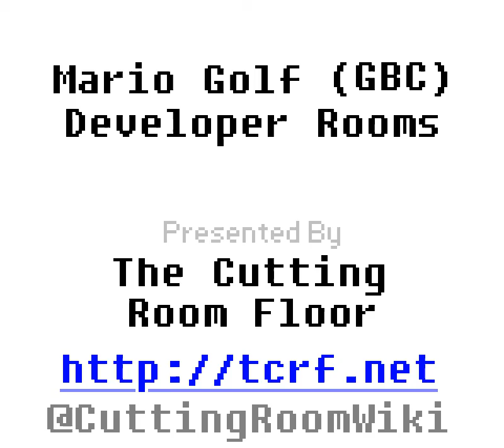[HD] TCRF - Mario Golf (GBC) Debug Rooms/Stuff